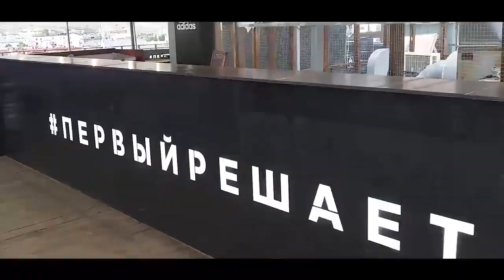Обучение эффектным финтам на adidas the base moscow